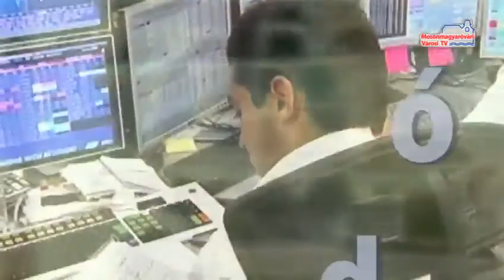Hírháttér (2014.03.18. - kedd)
Testületi ülés - vendég: Vargyas Tibor György önkormányzati képviselő (Jobbik)